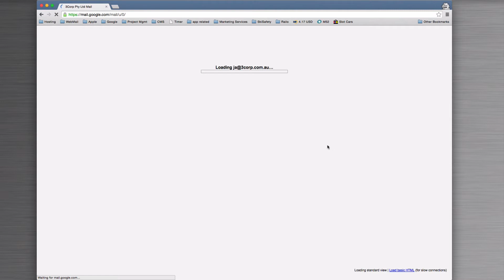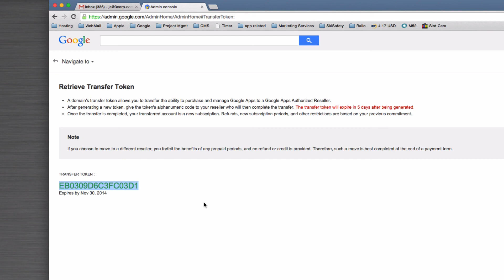How to Generate a Transfer Token for a Google Cloud Partner (Authorized Reseller)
In this video tutorial, I will show you how to generate a Transfer Token for a Google Cloud partner.

Chapters:
00:00:00 - Getting a Transfer Token
00:00:05 - Moving and Assigning Your Google Account
00:00:10 - Signing in as our partner
00:00:00 - Managing a Domain
00:00:00 - Opening the Admin Panel
00:00:41 - URL for Admin
00:00:46 - Transfer Token
00:00:54 - Opening up another window
00:01:00 - Tick Box and Information Display
00:01:05 - Generating Transfers
00:01:09 - Token for Token
00:01:14 - Passing the Reseller

Do you want less stress thinking about tech issues in your business? Getting too much spam in your inbox? Can't get your head around cloud storage? Worried about your computer blowing up and loosing all your data? Your website not fast enough? Making updates to your site is really hard?

We specialise in making sure the core of your online business world works well and supports your business, allowing you to move your business forward without stressing about technology.

SixFive is a Google Cloud partner, with Google certified Collaboration Engineers specialising in Google Workspace implementation and management. We build and manage WordPress websites, deal with your domain names and ensure everything has a backup.

What we do:
📬 Reliable email and cloud storage, productivity and collaboration on any device with Google Workspace
🏅 Safe cloud backup to ensure you don't loose data from accidental deletion, malicious actions, or malware and virus
😬 Productive and profitable employees with support and training for Google Workspace

🏰 Your website is your business castle - we'll make it fast and keep it
⏰ Let us do your monthly maintenance and help with content updates saving you time
😬 Confidence to manage your own site with support and training for WordPress